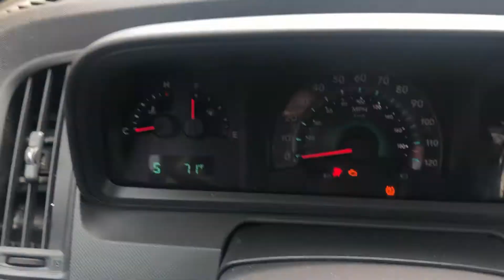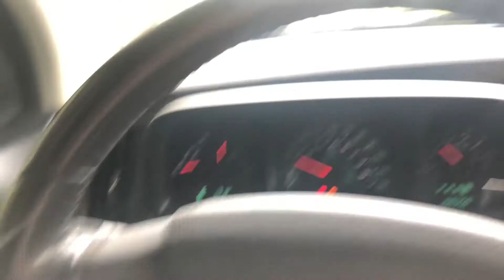354-1 2010 Dodge Journey